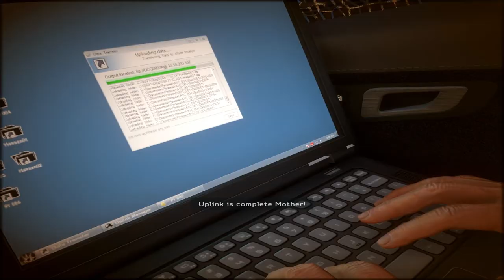Medal of Honor Warfighter Walkhrough Mission 10 Hello and Dubai part 2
PC Specs:
Intel Core i5 Ivy Bridge 3570 3.4 Ghz
Gigabyte HD 6570 1GB DDR3
8GB RAM Kingston 1600 Mhz CL11
Gigabyte H77M-D3H(motherboard)